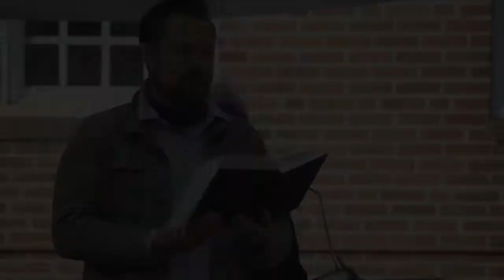FBC Elkin Drive in Worship 10 4 20